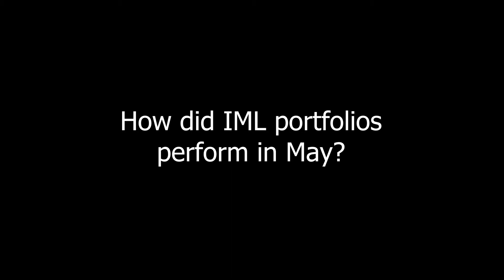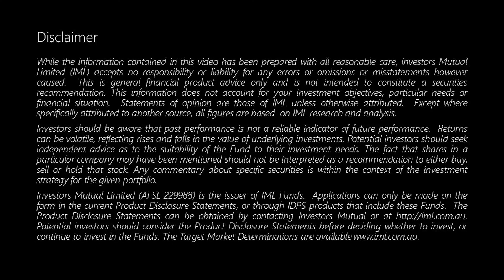What happened in the markets in May?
Portfolio Manager Daniel Moore discusses May's market volatility, how IML's funds performed, and which stocks were the biggest hits and misses for the month.